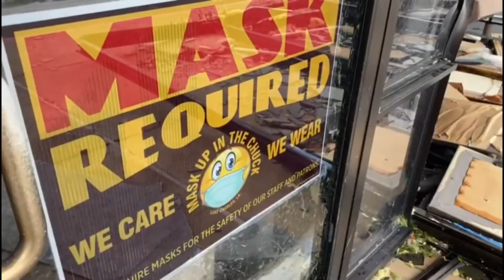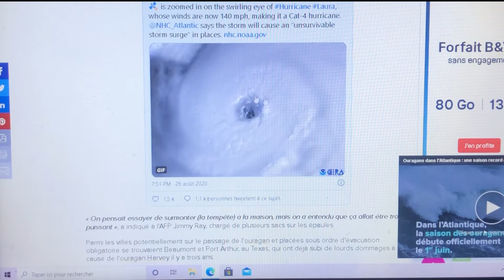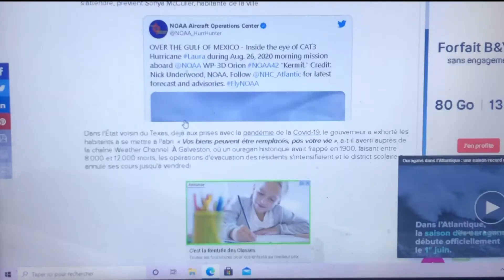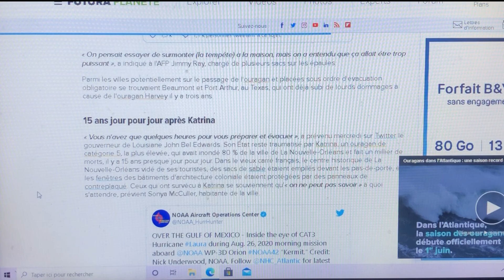Le point du 28 Aout 2020 sur l'ouragan LAURA aux Etats-Unis.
Désolé si il y a des petites fautes de prononciation. Je me suis rendu compte que j’ai fait quelques liaisons par moment par inattention